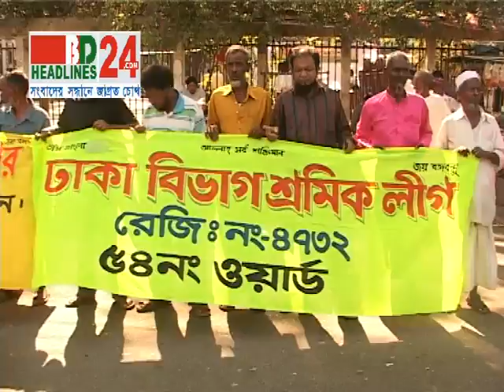AL OOV 03 12 13